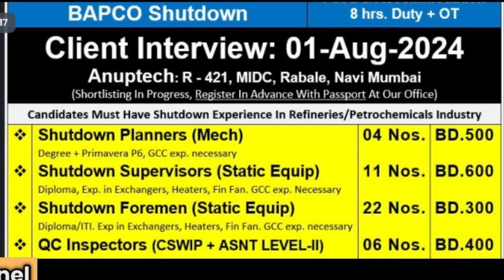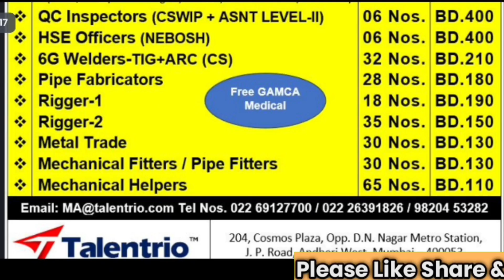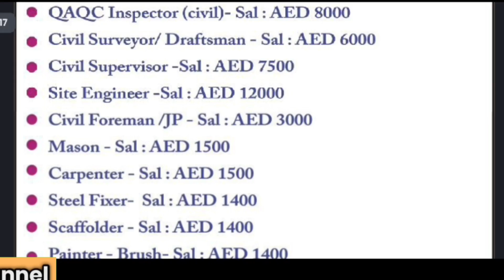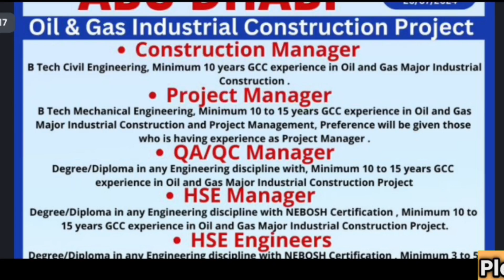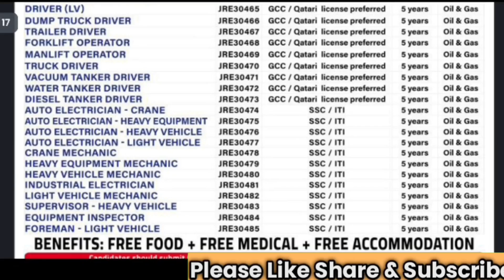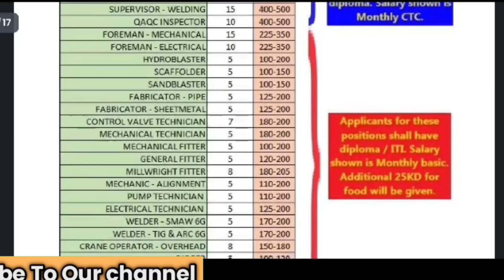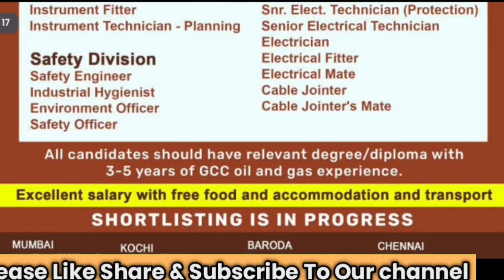FREE VISA🔥 FREE 🔥Urgent requirement for UAE🇦🇪 SAUDI🇸🇦 Kuwait🇰🇼 interview in Delhi Mumbai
Urgent requirement for UAE🇦🇪 Saudi🇸🇦 Qatar🇶🇦 Kuwait🇰🇼 Clint Interview in Delhi Mumbai Patna surat

urgent requirement for UAE🇦🇪 Saudi🇸🇦 Oman🇴🇲 Qatar🇰🇼 Clint Interview in Delhi Mumbai Patna

urgent requirement for Uzbekistan Saudi Uae interview in Delhi, Kolkata, Patna @gulfkibaat

note:- Mai na koi agent hu aur na koi company se mera contact hai Mai gulf me hu isliye Mai aapke sath sahi information share karunga in bhaiyo Ko junko agent ka PTA nhi hota aur nahi office ka thanks